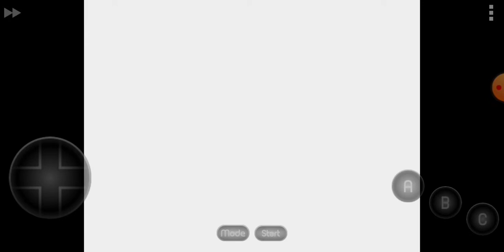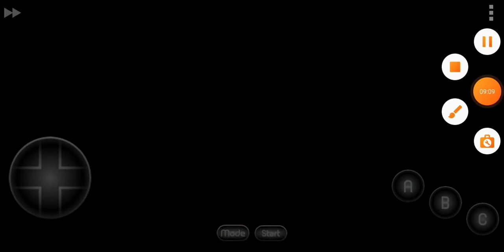Joguei Sonic CD Versão no Emulator MD! Uma Nova Aventura Zerado as Primeiras Fases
fala aí pessoal hoje nós vamos jogar Sonic CD em Versão no Emulator MD! espero que gostem do vídeo :) download do jogo aí no Comentário Fixado